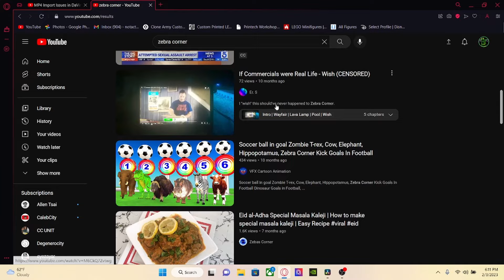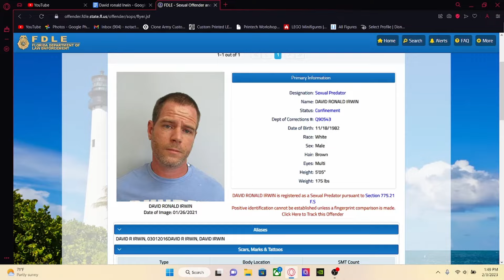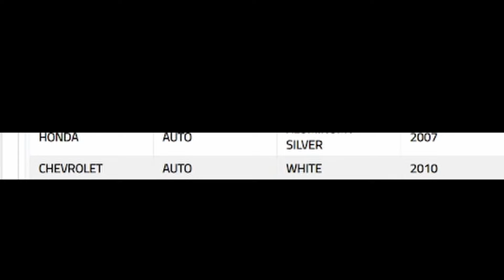The Internet Creep That Went Undetected | Zebra Corner's Mahk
Real name: David Ronald Irwin